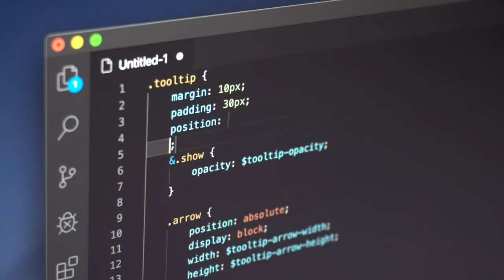computer code screen. Computer Code Footage